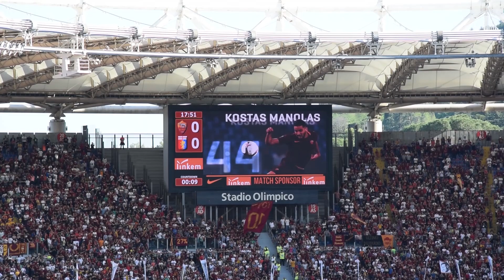FRANCESCO TOTTI Last Match SUPPORTERS' POV - VS Genoa 28/05/17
My video of the last game of Francesco Totti for AS ROMA from the point of view of a supporter.
Today (28 may 2017) I've been at the Stadio Olimpico in Rome for the last match of the beloved team captain and number 10 Totti. It has been such an amazing show because the atmosphere at the stadium was just amazing, 70k people were attending the match for Totti's farewell...
Grazie CAPITANO!!